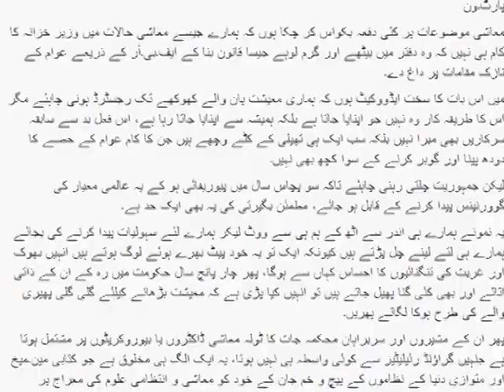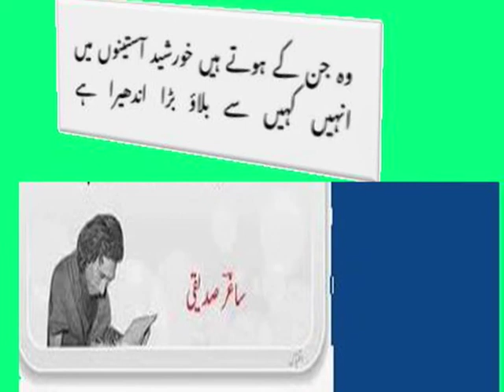Murshid Quli Khan, Ehd e Shah Jahan ka Kirdar, مرشد قلی خان اک حیرت انگیز کردار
ترک پس منظر رکھنے والے  مرشد قلی خان ،  شہنشاہ  شاہ جہاں   کی ملازمت میں  1638ء میں قندھار کے   ایرانی حاکم  علی مردان  خان کے ساتھ    آیا تھا۔  اس کو پہلے   خانگڑہ کا   فوجدار مقرر کیا گیا۔ بعد ازاں    میر اصطبل اور پھر     لاہور  کا میر  بخشی     بنایا گیا۔  1652 میں  شاہزادہ   اورنگ زیب بہادر   کو دکن  کا نائب السلطنت   اور  مرشد قلی خان  کو   پہلے  دکن کے      ایک حصے  بالاگھاٹ اور پھر  دوسرے  حصے    پن گھاٹ    کا   دیوان  یعنی   وزیر خزانہ اور ریونیو     بنا دیا گیا۔
دکن کا علاقہ  بند انتظامی اور بد دیانت  حکام     کی وجہ سے شدید مالی بد حالی کا شکار تھا اور  مرکزی حکومت  کو  نام نہاد  آمدن آتی تھی ۔     شاہزادہ   اورنگ زیب بہادر    کی  نگرانی  میں   مرشد قلی خان  نے  اپنے حسن انتظام سے   تباہ حال   کسانوں  کو   دوبارہ  سے آباد کیا ۔ اور  ہر قسم کی  مالی  اور انتظامی معاونت  سے  ان کی حوصلہ  افزائی کی۔  اس کے اسی  اقدامات کی وجہ سے  1657 تک    دکن  کی تمام  غیر آباد     زمینیں  سونا  اگلنے لگی۔ جس سے    غریب عوام    کی اقتصادی حالت  درست ہوئی اور   حکومت کو بھی   آمدن میں        خاطر خواہ  اضافہ  حاصل ہوا ۔     1658  میں     شاہ جہانی شاہزادوں   میں  جانشینی  کی جنگ    چھڑ گئی۔  اور   دھرمت  کے مقام ہونے والے    معرکے میں  مرشد قلی خان  کو   توپ خانے  کا   کمان دار بنایا گیا  یعنی میر آتش۔ اگرچہ یہ جنگ       تو   راجپوتوں  کی  دس ہزار     جانیں    لے کر شاہزادہ   اورنگ زیب بہادر    نے جیت لی ، مگر     وہ    اپنے       اس تاج محل   سے قیمتی      اور  صاحب سیف وقلم افسر   سے   محروم ہو گیا۔